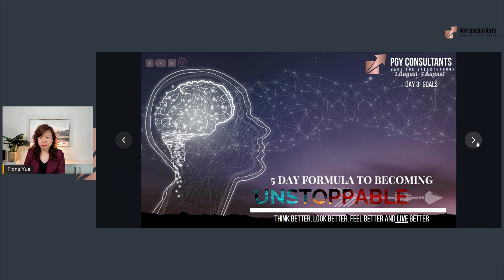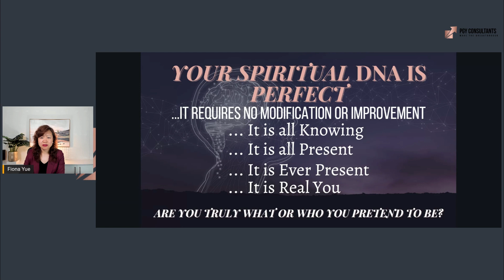Spiritual DNA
2️⃣ Share this with someone who needs to hear this 🤟

Fiona Yue # Bob Proctor PGY Consultants # goals # habits # Money